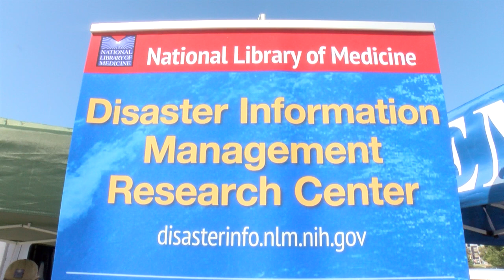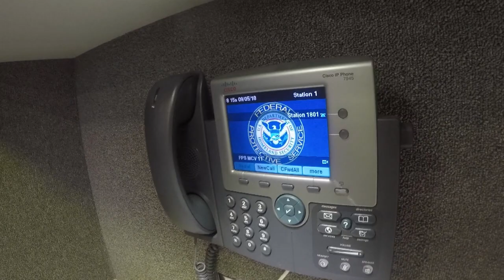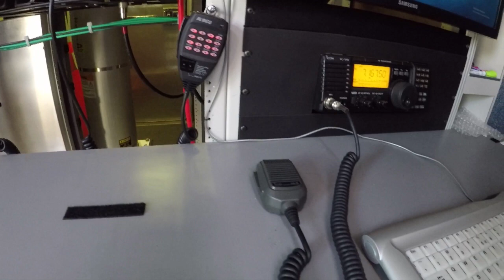Emergency Preparedness Fair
September is emergency preparedness month. During the month Montgomery County, Md. is holding several events to educate its residents. Susan Kenedy has the story.